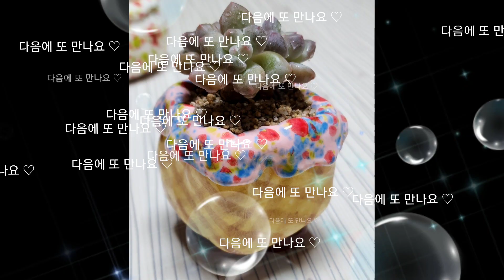花緋緞 수제 화분#콩분